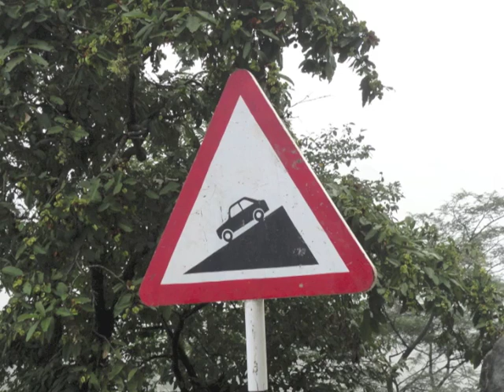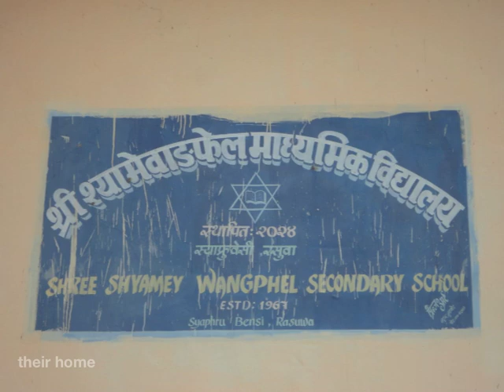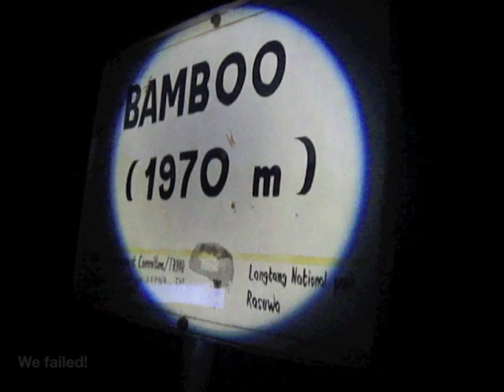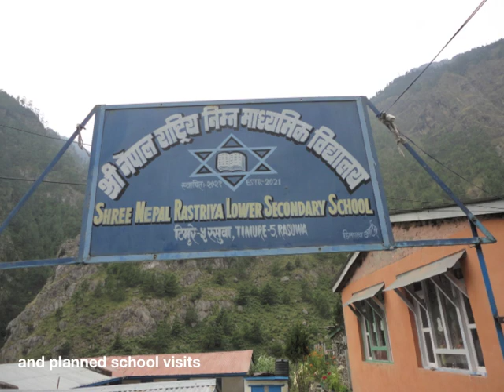An Umbrella trip to Rasuwa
On 16th October Stephen and I (Macartan) traveled to the area of Rasuwa, 10 hours north of Kathmandu, in Nepal. Stephen was to locate and visit the children that Umbrella had reintegrated with their families and communities in April 2011, before he returns to live in Ireland after 3 years working with The Umbrella Foundation in Nepal. It also gave me an opportunity to visit the schools in the areas and discover this beautiful area so that Umbrella could send teaching volunteers to the area in the near future. Over the course of our week in Rasuwa we biked and trekked a lot! However, the huge effort was defiantly worth it, as it enabled us to visit these kids in their natural home environments, where they belong. A trip to remember.